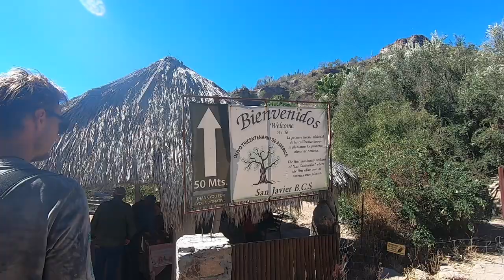INJURED and riding AT NIGHT through MEXICO!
Welcome back to the LAST DAY of @GoFarAdv and my day 2-up Motorcycle adventure through Mexico!

Thanks to everyone who's been along for the roller coaster. This episode definitely adds to the ride!

It motivates me to keep creating more and better videos 😊